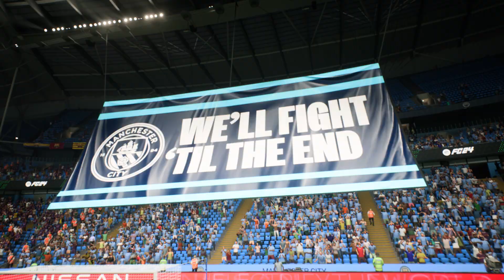FC24 - Man City vs Barcelona | Pre-Season | PS5™ Gameplay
Pre-Season
Match: Man City vs Barcelona
Stadium: Etihad Stadium

EA Sports FC 24 is an association football-themed simulation video game developed by EA Vancouver and EA Romania and published by EA Sports. It is the inaugural installment in the EA Sports FC series following on from the successful FIFA video game series after Electronic Arts's partnership with FIFA concluded with FIFA 23. EA Sports FC 24 is the 31st overall installment of EA's football simulation games and launched worldwide on 29 September 2023 for Nintendo Switch, PlayStation 4, PlayStation 5, Windows, Xbox One, and Xbox Series X/S.